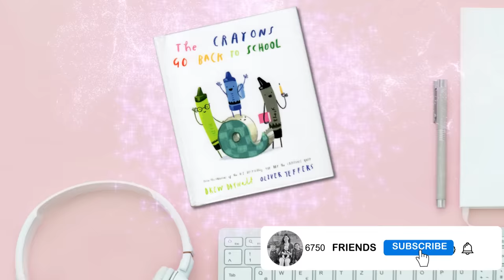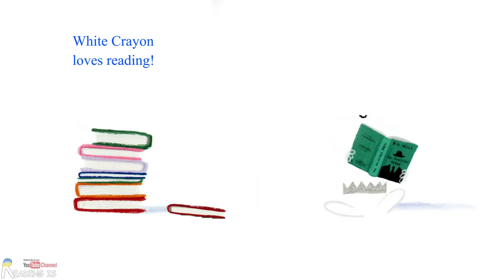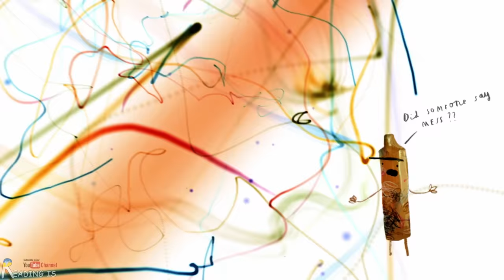🖍️The Crayons Go Back to School - Animated Read Aloud Book (with Messy Craft at the End )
by Drew Daywalt (Author), Oliver Jeffers (Illustrator)
Publisher ‏ : ‎ Philomel Books
The crayons are getting ready to go back to school, and each crayon has a subject they're looking forward to the most. They're also ready to meet new friends. . . and let loose during their very favorite time of day: art class.
💥Be sure to watch until the end, we have a little surprise for you.

Support the authors, take your copies and let's read together!
You can purchase this book on Amazon